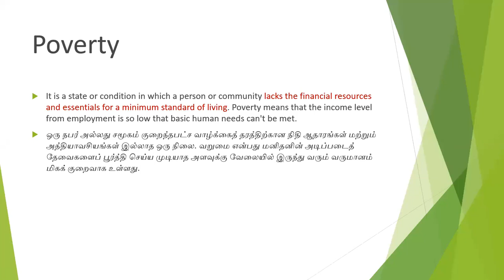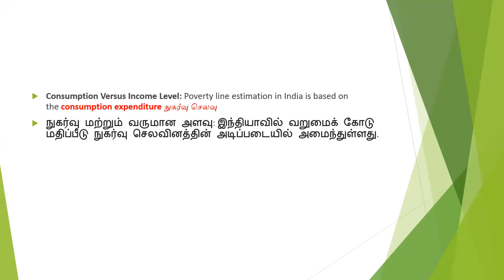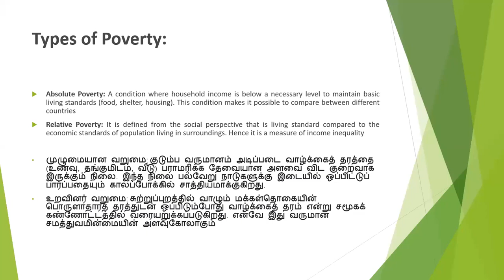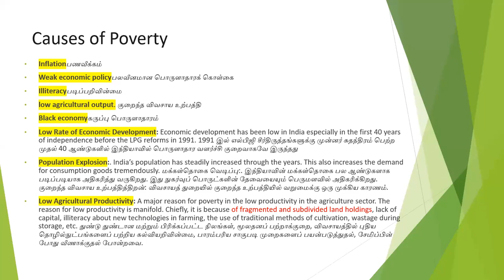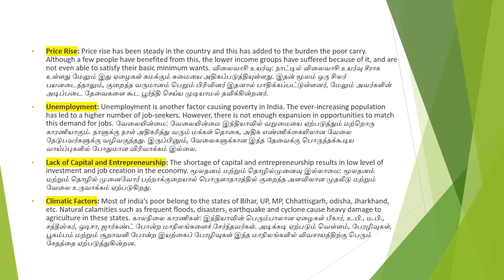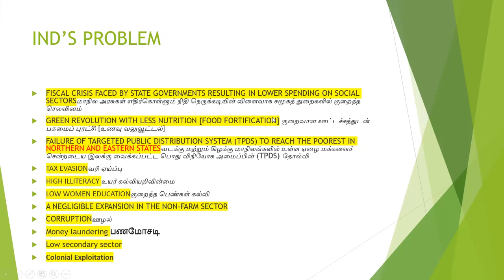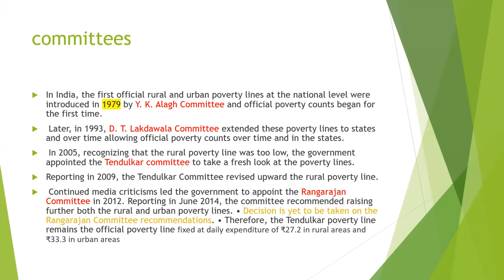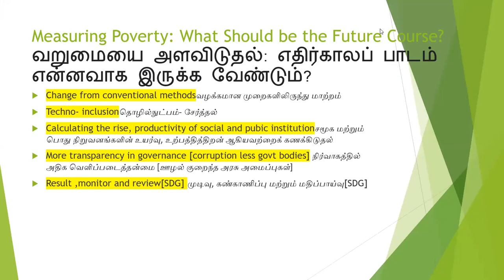TNPSC GROUP 2 MAINS,குரூப் 2 முதன்மை தேர்வு , SOCIAL ISSUES, POVERTY,வறுமை,